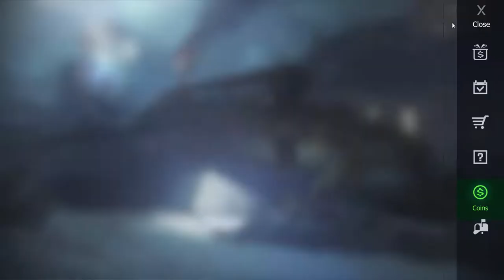[Wasteland Survival] Play (Steam Free Game)